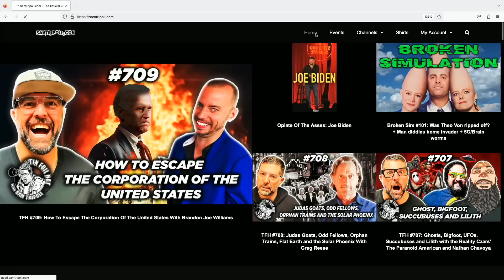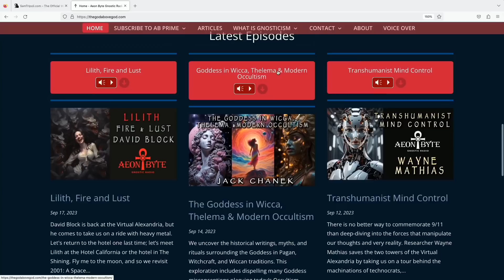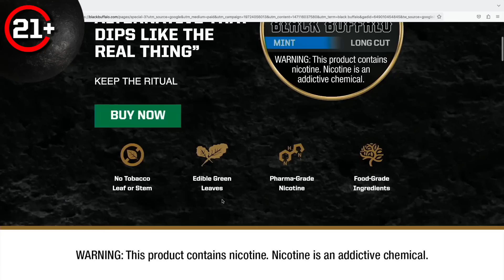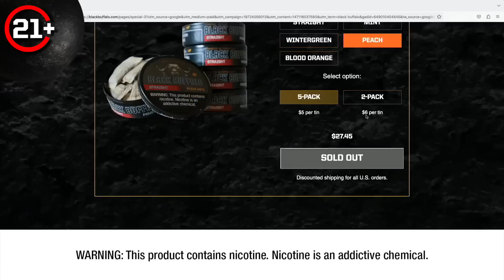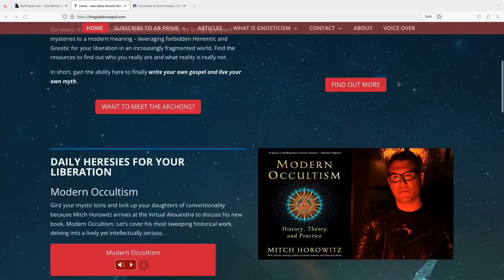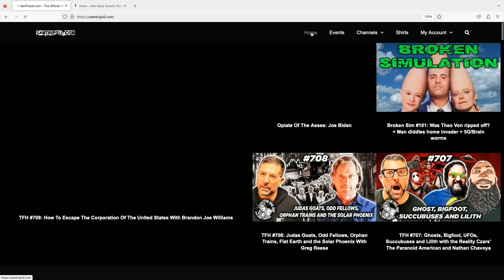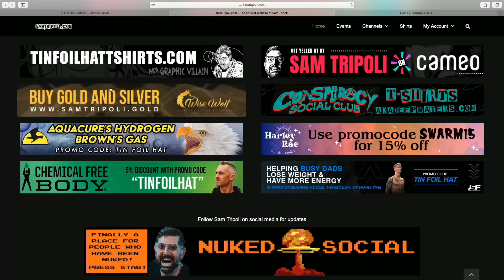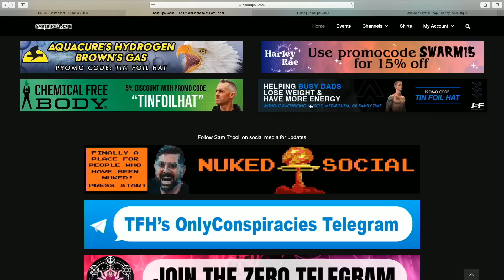TFH 710: 🌟Was Elvis Presley An Occult Mystic Magician with Miguel Conner